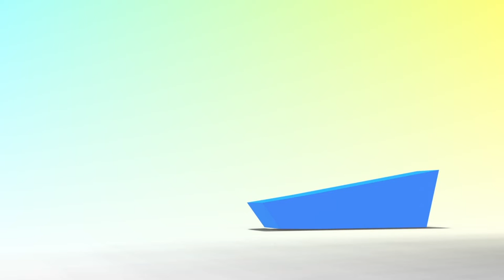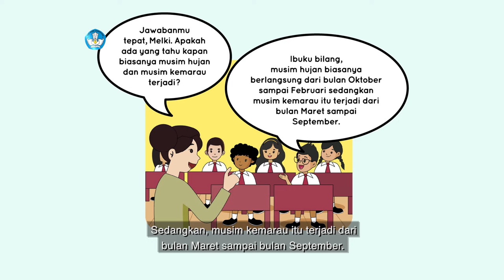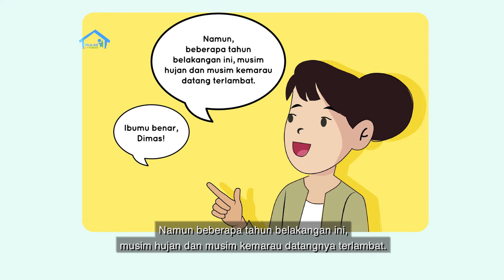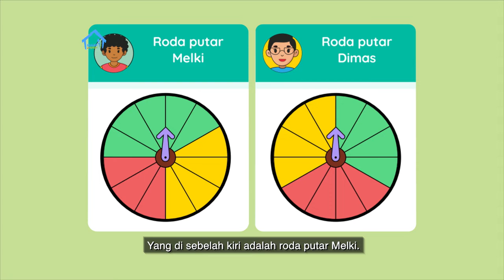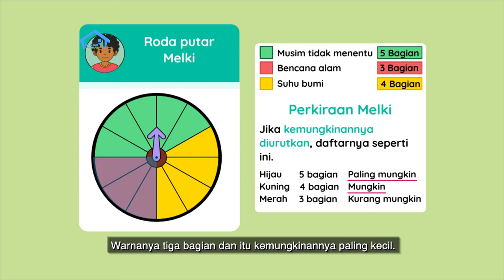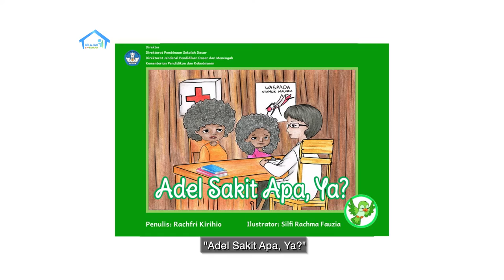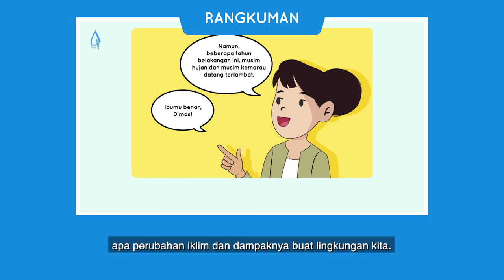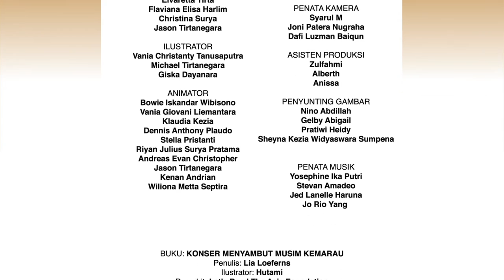BDR | SD Kelas I | Episode 19 - Cuaca Saat Musim Kemarau 2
"Pada episode kali ini, Ririn mengajak para siswa untuk mempelajari musim yang ada di Indonesia. Ia juga menjelaskan musim kemarau yang cenderung terlambat saat ini karena perubahan iklim di dunia."

Kunjungi portal Rumah Belajar di
Web: belajar.kemdikbud.go.id